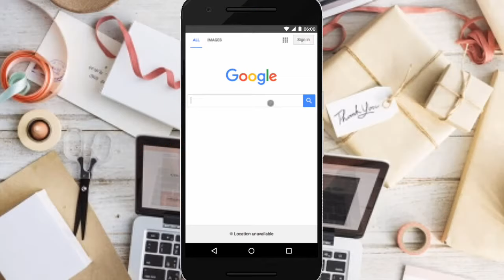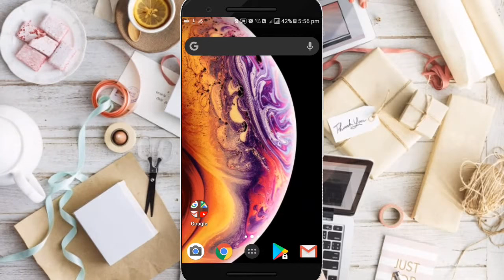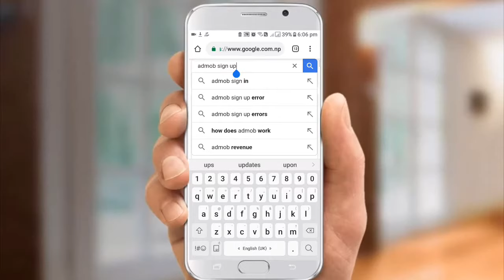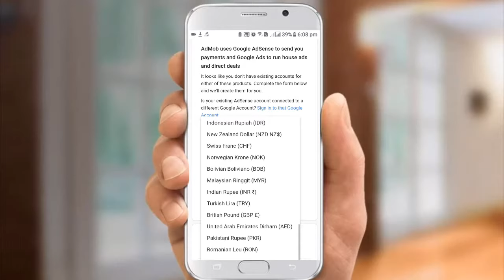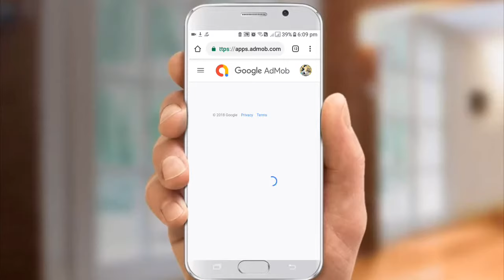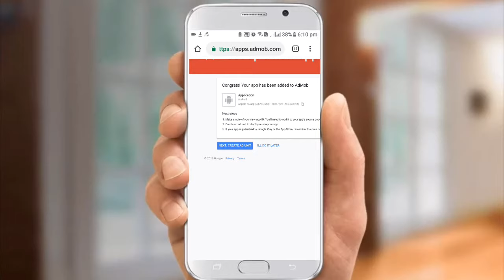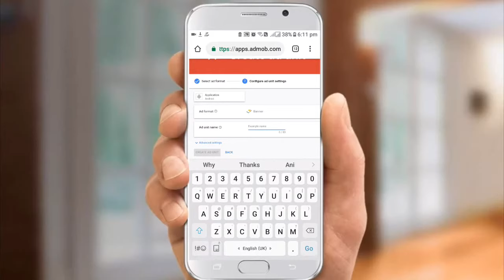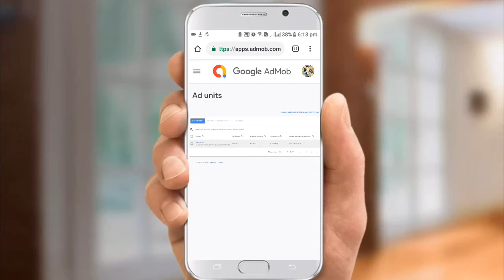Google Admob बनाउनुस् र मज्जाले पैसा कमाउनुस!! | How to create admob account in Nepali?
Yas video ma maile hajur harulai Google Admob account banaune tarika batayeko xu .Admob ko app id tapai ko jun sukai app ma rakhnus ra majale paisa kamaunus.
1.How to make google adsense account??
2. How to make google admob accont?
3.How to earn money through admob?
4. How to create ad units in admob?

About Channel:-
Hello my lovely Viewers🙋‍♂️
Namaste Sathiharu
🙏 From my channel👨‍💻 you will get Technical, Tips,Tutorial, and Review,VLogs in Nepali🇳🇵.
Namaste Sathi haru Tapai le yas Channel bata technical Kura💡 haru jannu saknu hunexa.

YOUTUBER BIO

Name: Prashant Shrestha
Age : 15
From : Nepal
Hobby : You Tubing and blogging.